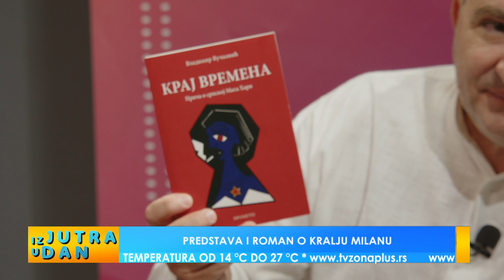PREDSTAVA I ROMAN O KRALJU MILANU - IZ JUTRA U DAN 31.5.2024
Gost emisije:
Vladimir Vučković - književnik